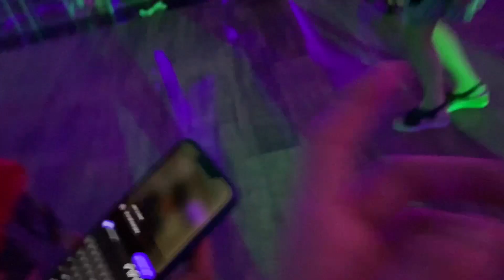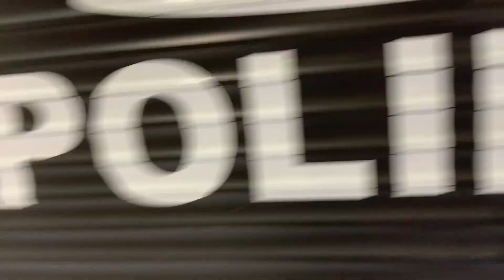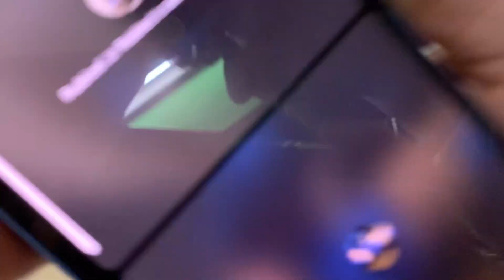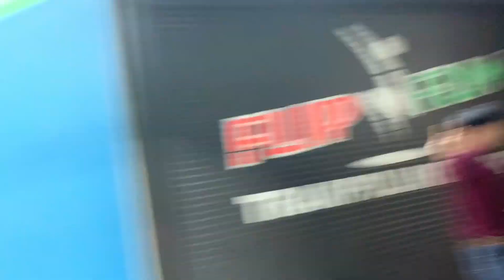Quinceañera vlog MUST WATCH!!! Crazy fight!!!!!!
So sorry for the delay

FOLLOW ME 😁🥰